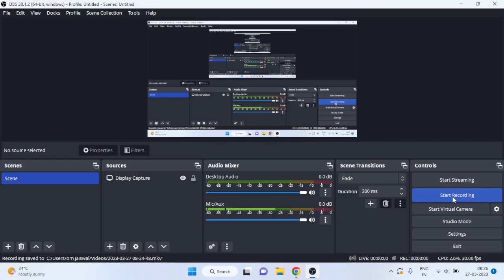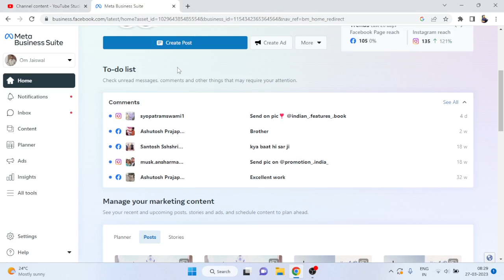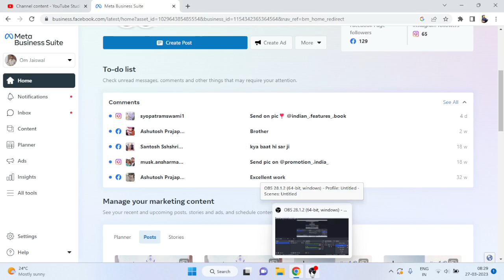Facebook Meta Business Suite Post Your Social Content Parallelly in Your All Social Media Platform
What is Meta Business Suite?

Meta Business Suite is a one-stop shop where you can manage all your social media accounts separately

Meta Business Suite simplifies the process of building and managing your presence on Facebook and Instagram. It’s where you can post, track performance, monetize content and interact with fans.
grayscale line drawing of a line graph showing growth
Streamline publishing
Post videos, bulk upload your content library and unlock creative tools.

Track performance
Detailed insights help you better understand your audience and optimize your content.

Manage monetization
Start monetizing your content and learn how to stay compliant with policies.

What is the difference between Facebook manager and Meta Business Suite?
How do I get into Meta Business Suite?
Is Meta Business Suite an app?

Meta Business Suite for desktop:
Publish, schedule and manage all your content on Facebook and Instagram. You can also manage accounts with the Meta Business Suite app.

Crosspost to Instagram:
Crosspost Facebook posts to your Pages’ connected Instagram accounts or other Facebook Pages.

Inspiration Hub:
See content from Creators who are similar to you. We identify which creators are like you based on the videos that you create and your audience. You have the option to filter for videos or reels. The Popular section helps you gain insights into what is popular on Facebook daily.

Bulk upload:
Upload multiple videos at once. Save time and schedule your posts directly from this feature, or you can plan your content in advance with Calendar View.

Calendar View scheduling:
Get a holistic view of your content for the month and schedule accordingly by week or month. Commit to a posting schedule and announce it to your audience to encourage return viewership.

Collections feature:
Create collections of episodic content that live on your Page. Organizing your videos into series increases the distribution of your videos through related content recommendations, helping you reach and grow a loyal audience.

Facebook Collabs:
Creators strive to find ways to grow their business, and a popular way to do this is by collaborating with other creators. You can collaborate with another creator on a single piece of content, and it will be published on both of your Pages as co-authors. This can help you share distribution and reach.